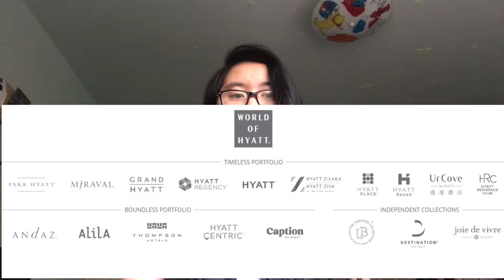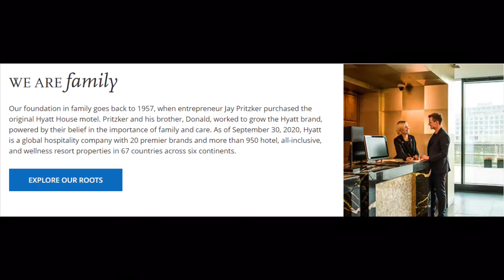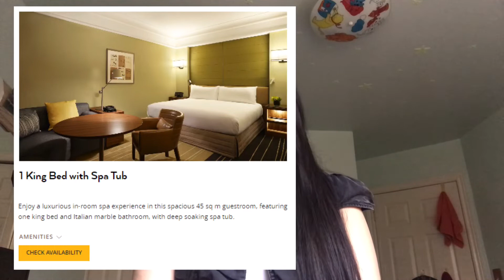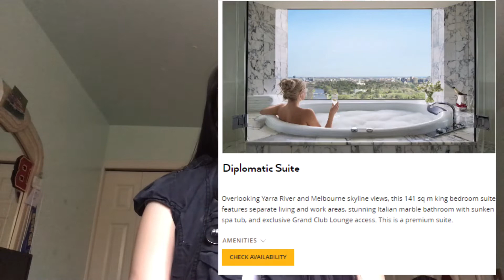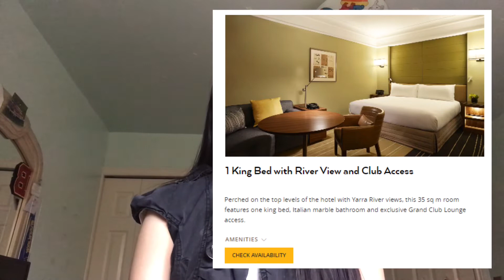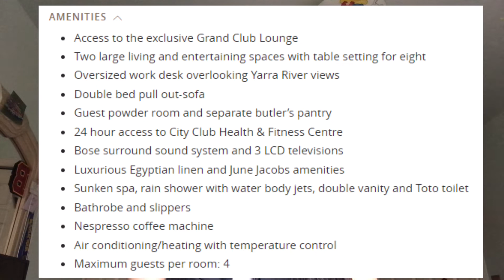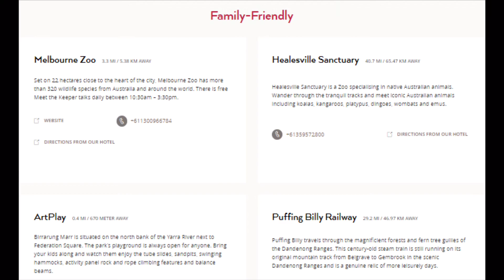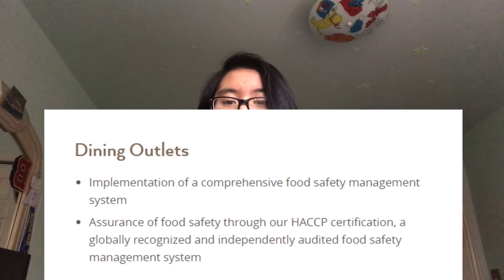Hyatt Hotel Corporation - Grand Hyatt - Grand Hyatt Melbourne